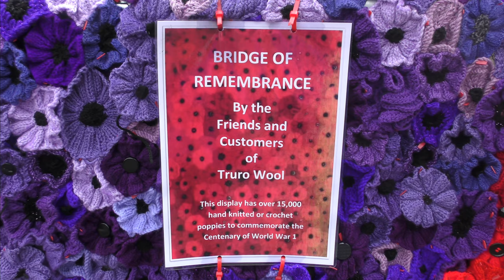ARMISTICE 100 - THE BRIDGE OF REMEMBRANCE, TRURO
Brainchild of TRURO WOOL made real. More than 15,000 hand-knitted or crocheted poppies from all over the world adorn the footbridge over the River Allen in Truro to mark the centenary of The Great War armistice. The purple panel is for all the animals who died in that dreadful conflict.